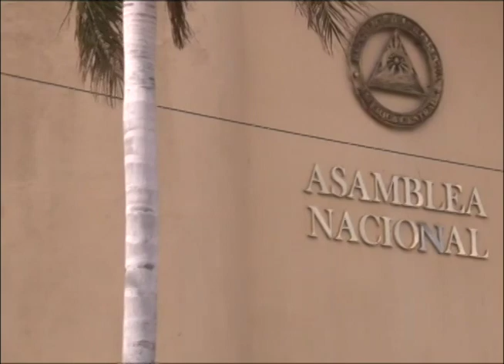La polémica por la intención gubernamental de regular las redes sociales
Eel politólogo y director del Instituto de Estudios Estratégicos y Políticas Públicas (Ieepp), Félix Maradiaga, y el periodista de artículo 66 Álvaro Navarro hablan sobre la polémica desatada por la orientación presidencial de reformar las leyes penales, supuestamente para proteger a la niñez y la familia de la influencia negativa de las redes sociales.